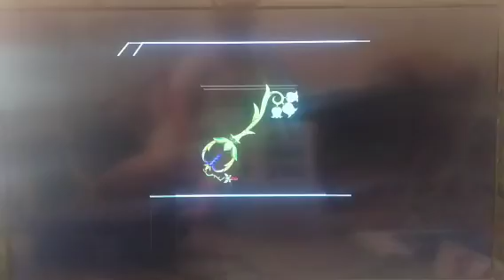Part Eight KH2.5 BBS Terra's Story.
Don't go anywhere there are more videos to come almost done I swear. Hope your enjoying the game so far sorry it was a late video those dame leveling up crap.